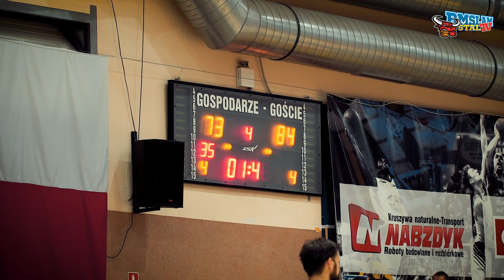Kolejny sprawdzian za nami. Dobre przetarcie z MKS-em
W poniedziałek popołudnie we własnej hali w kolejnym meczu sparingowym podejmowaliśmy MKS Dąbrowa Górnicza. To był pożyteczny sprawdzian, który zakończył się wygraną gości 84:73.